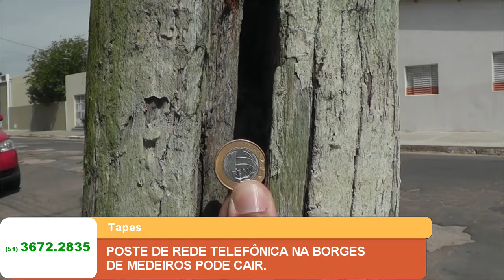POSTE DE REDE TELEFÔNICA NA BORGES DE MEDEIROS PODE CAIR.